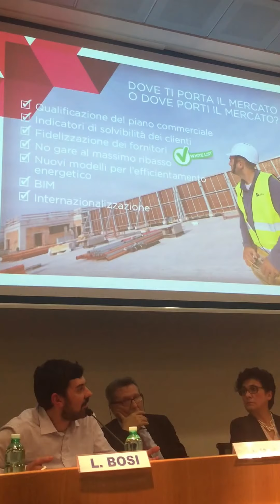UNA STORIA CHE CI PIACE RACCONTARE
E' il titolo dell'intervento del Presidente Luca Bosi, invitato a presentare la nostra esperienza quale "best practice" nell'ambito dell'Assemblea Regionale Legacoop.

"Non non facciamo gare al massimo ribasso..."